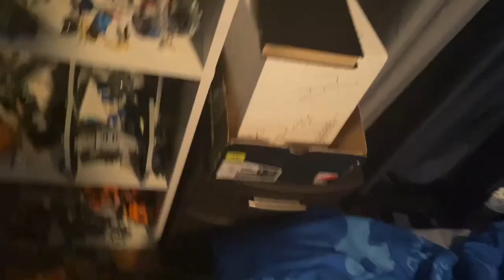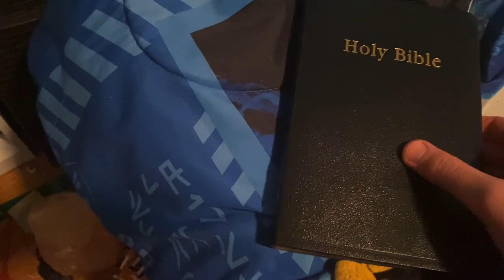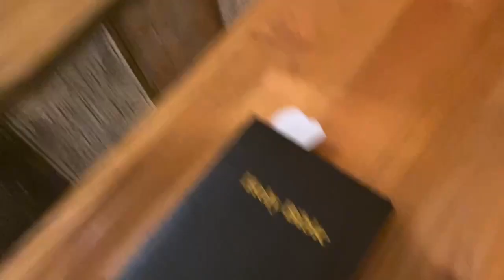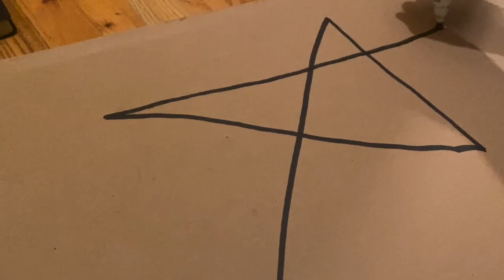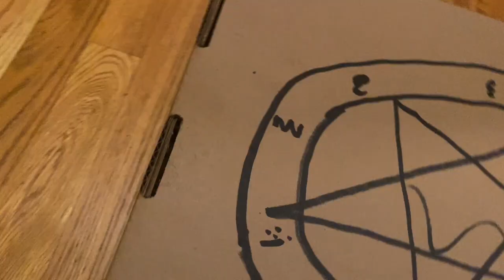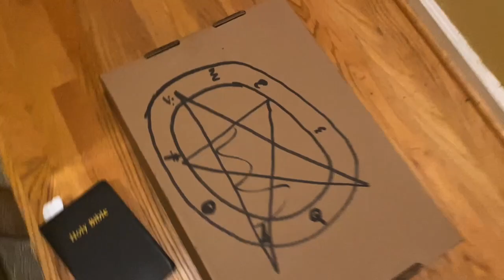Back From the Dead